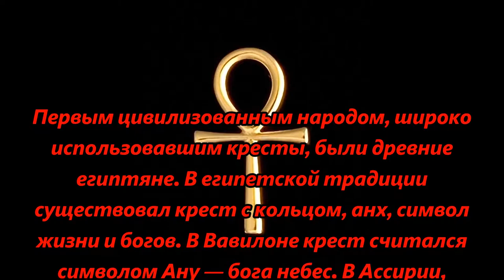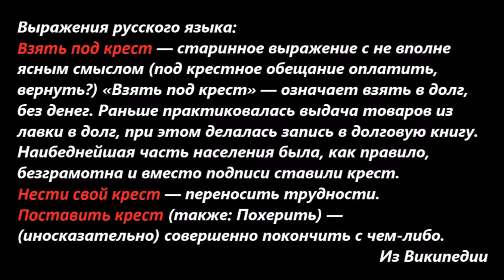Крест. Обычай носить крест на шее